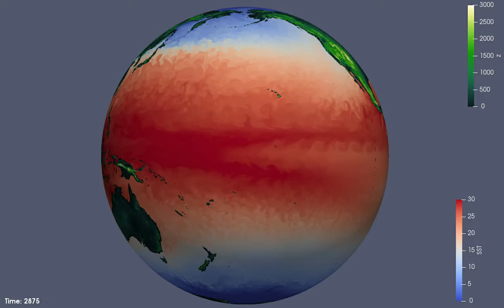Sea surface temperature simulated by high-resolution CESM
SST simulated by CESM, 1/4 degree atmosphere resolution, 1/10 degree ocean resolution; computation conducted in IBS/ICCP supercomputer Aleph. Animation created by Patrick Kim and Dipayan Choudhury.